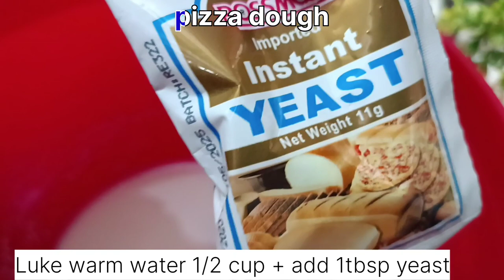Pizza recipe without oven | Pizza dough | Homemade pizza yummy 😋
tikka pizza, pizza ki easy recepi,
Pizza Recipe Without Oven By ijaz
Ansari, Pizza Dough Recipe,